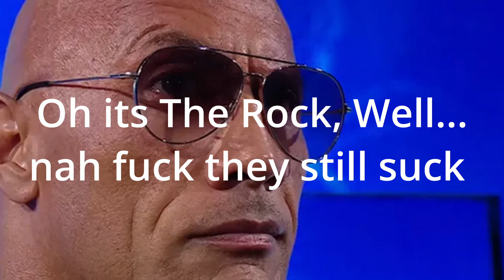The Problem with The Bloodline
Ever since Bloodline 2.0 debuted, I've never been a huge fan and now that they're the dominant group on Smackdown, Im still not sold on them and they kinda suck, at least in comparison. So in this video, I'm gonna give my thoughts on this new group, compare them with the previous incarnation, and try to predict their future(horribly).